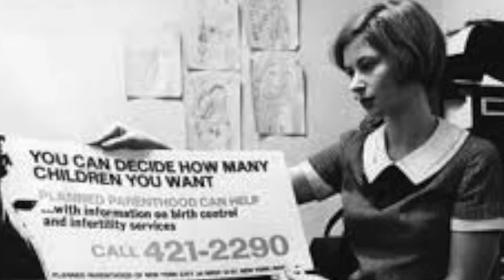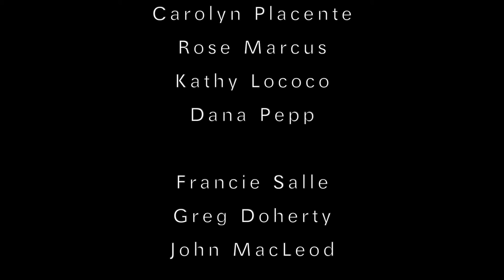395-4doc-Children Lost, Children Gained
Children Lost, Children Gained is a short documentary written about forced adoption involving young teen moms, from 1960 to 1975. It illustrates the hardships surrounding them, before, during, and after the pregnancy. In addition, it depicts the social pressures on the unwed teens to give up their children, a choice that they weren't allowed to make for themselves.

Produced by:
Siena Lococo
Maddie Marcus
Dani Kimball
Haley Weinstein